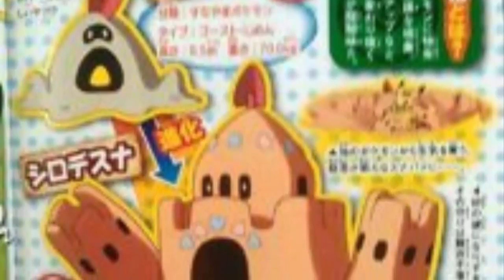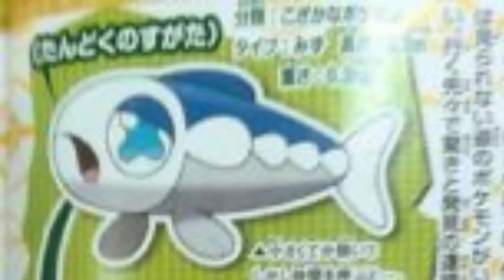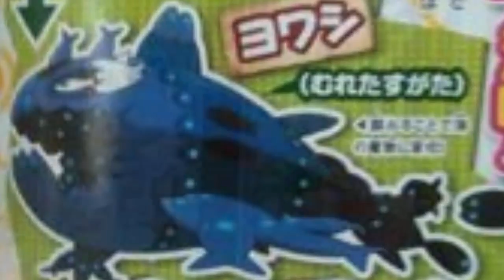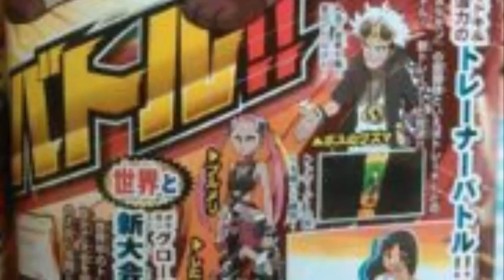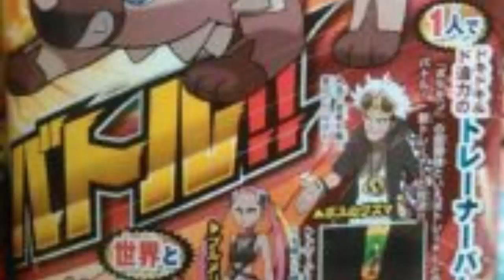NUOVI POKEMON, FORME ALOLA E MOLTO ALTRO! - NEWS POKEMON SOLE E LUNA + PRIME IMPRESSIONI